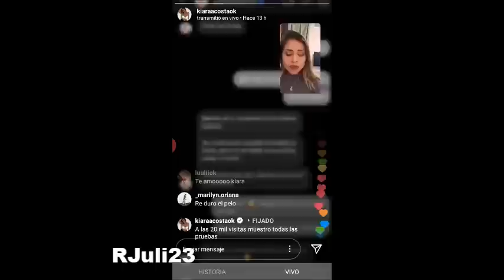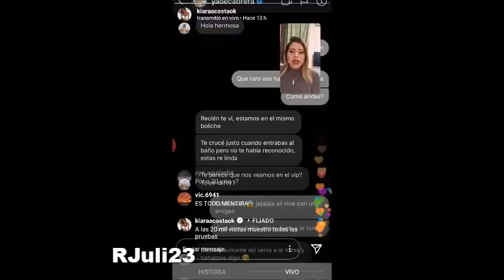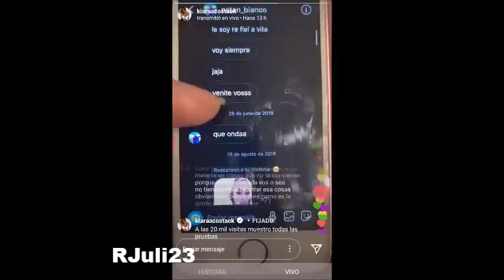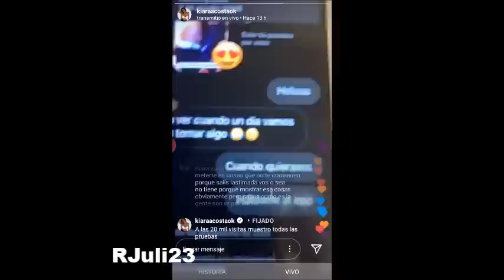LAS PRUEBAS DE KIARA ACOSTA CONTRA YAO CABRERA